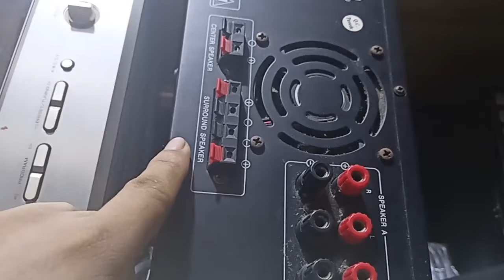Ilan watts na speaker ang pwd ikabit sa surround at center ng konzert amp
mga boss topic natin ay kung ilan watts ba ang pwd sa surround at center speaker